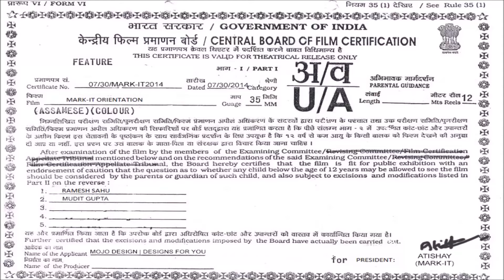Orientation'14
MARK-IT, the Marketing Society of S.S.C.B.S, touching new heights.
Credits - Mojo Designs | Designs for you